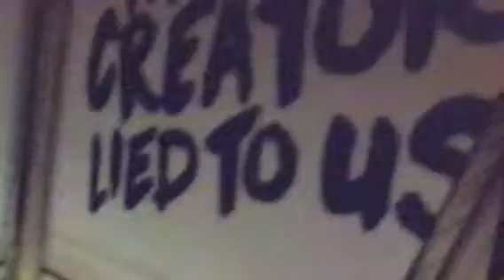I can till by that part 14